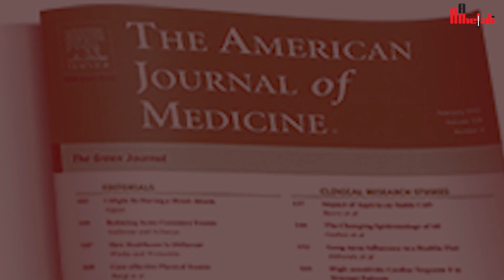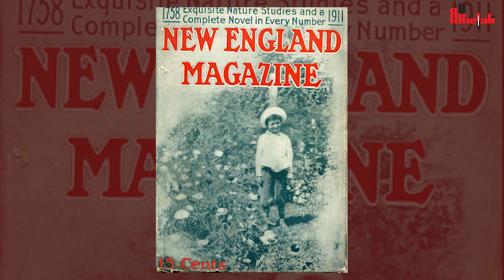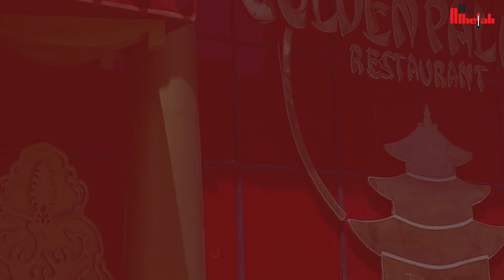البحث في أسباب تفشي وباء كورونا.. متلازمة المطعم الصيني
الاعلام مسؤول عن انتشار كذبة...
فيديو قصير عن متلازمة المطعم الصيني